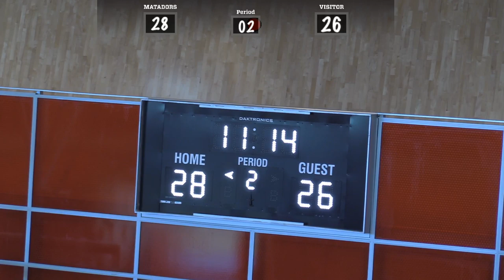2019 Turkey Jam Day 3 - CSUN Men's Basketball vs. UC Irvine